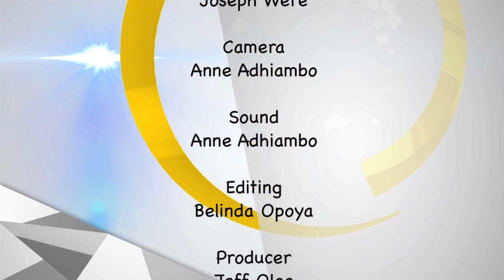Kuku mar wach kod Jeff Oloo Mbaka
Jeff Oloo Mbaka with Richard Orengo on Hate Speech.